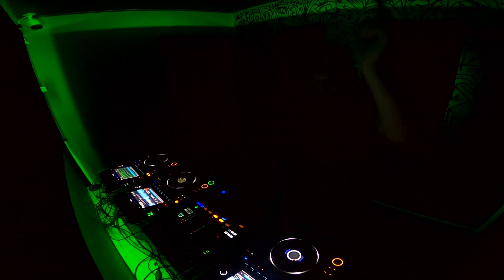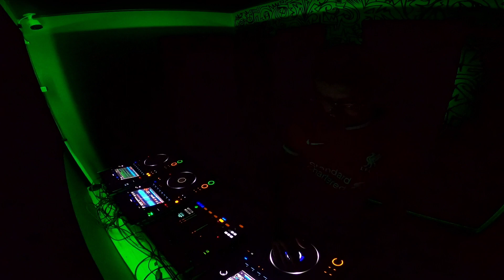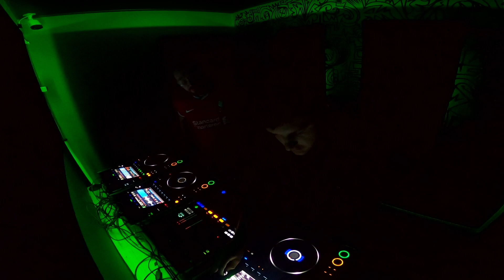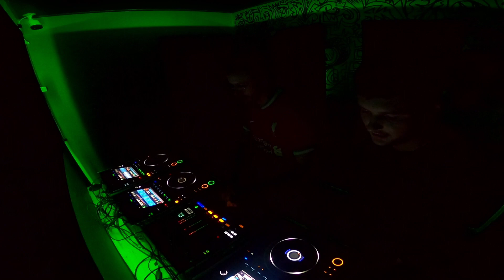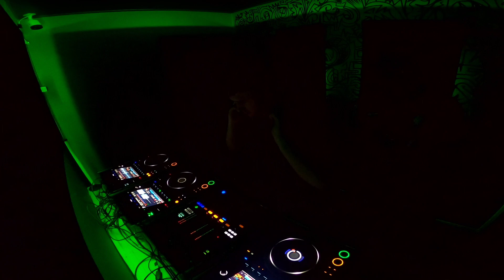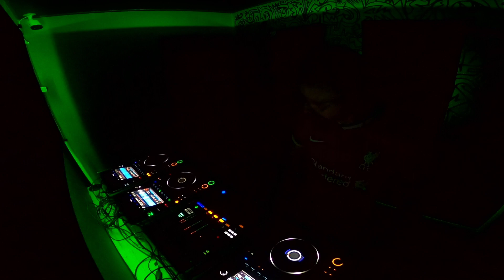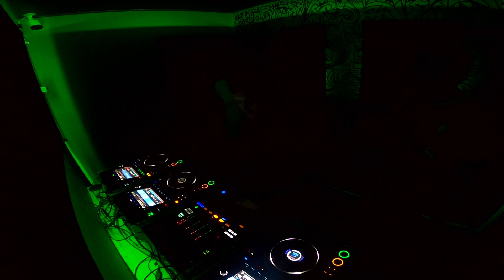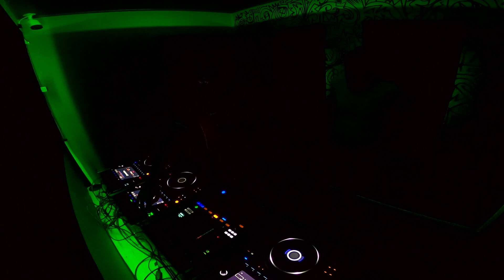Anonymous Audio Takeover